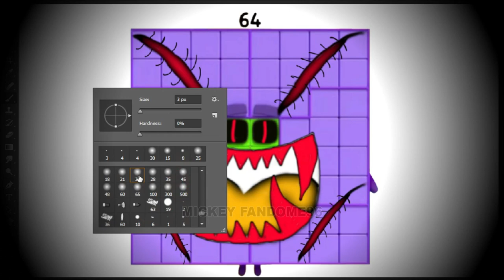Numberblocks 64 Characters As Horror Version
Hallo Everyone!!!
This Videos Just Entertaiment :D
Happy Watching My Videos Guys :D